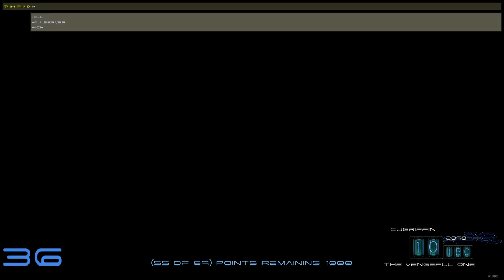Call of Duty World at War 2 hour angry custom zombie video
played some cool maps and gun game on orbit which i got stuck on got to gun 55 and it stopped giving me points so i got pissed off